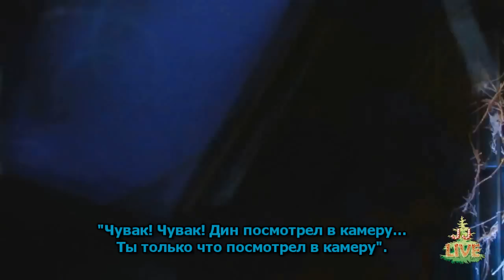Бербанк 2014: Панель Джареда и Дженсена 1/3 (русские субтитры)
Реакция Джеев на сценарий 200-й серии "Сверхъестественного" и почему Дженсен советует быть шейпшифтером, какой подарок захотел бы Сэм от чудом спасшегося от братьев Санты и для чего двум парням понадобился новый матрас, кто самый главный фанат Дженсена и легко ли быть стэндап-комиком, как творить настоящее волшебство и почему Дин и Дженсен смотрят на Джареда одинаково.

Перевод: Parol_ne_nuzhen, chemerika, джоведи и Savannah.
Визуальное оформление: Кукулькан
Субтитры и работа над видео: Savannah.